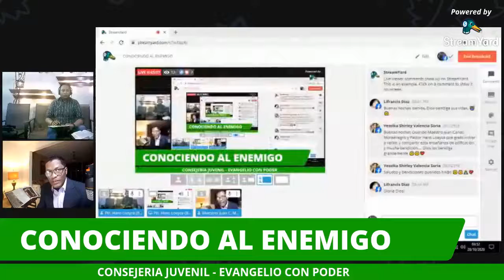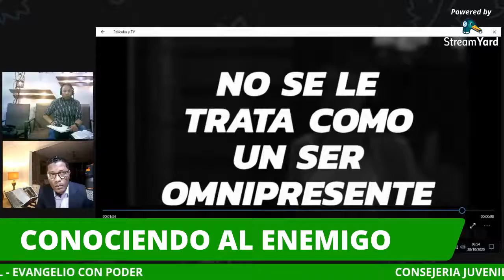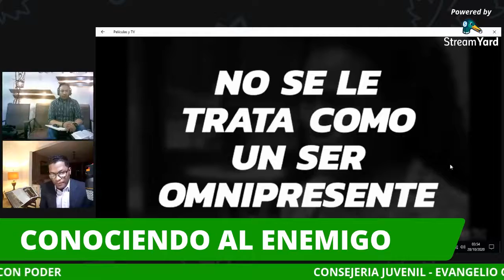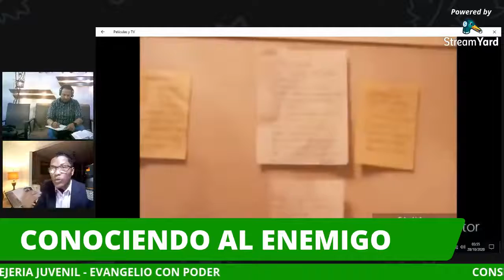28 de octubre de 2020